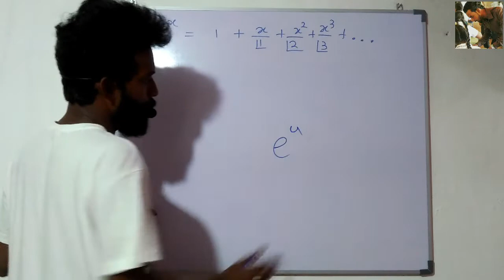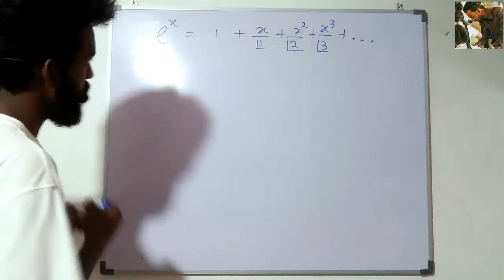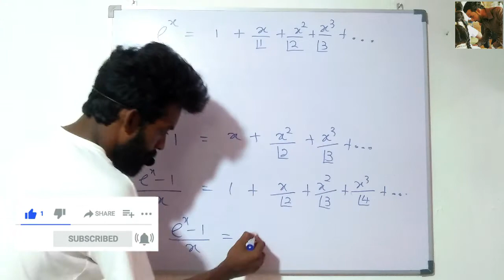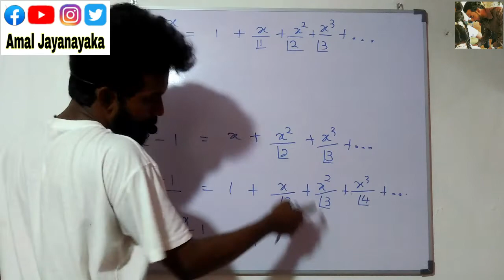ඝාතීය ශ්‍රිතවල සීමාවන් ඇගයීම | How to get Limits of Exponential function | Limit Episode 04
Sole of the mathematics
Hello students 😊

this video about limits of exponential function  , this is pure mathematics lesson sinhala advanced level, first of all follow all part of video and get the knowledge ,  if you have any doubt plz ask from me via whatsapp and facebook , all of the links given below, good luck

ත්‍රිකෝණමිතිය EPISODE 01

සීමාව හැදින්වීම

සැන්ඩ්විච් ප්‍රමේයය

අවකලනයේ ප්‍රායෝගික පැත්ත

කලනය ප්‍රස්ථාර ඇදීම සහ ස්පර්ශෝන් මුඛ සහිත ප්‍රස්ථාර

Via whatsapp,Telegram or normal voice

ත්‍රිකෝණමිතිය EPISODE 01

සීමාව හැදින්වීම

සැන්ඩ්විච් ප්‍රමේයය

අවකලනයේ ප්‍රායෝගික පැත්ත

knowledge is great 🎓
indefinite integral calculusindefinite integralrulesbasic integration rulestrig functionssquare rootu-substitutionintegration by partscalculustrigonometric substitutionintegrationfractionradicalsbasic integration problemsexponentialfunctionsbasic integration formulasintegralpracticeproblemsexamplestutorial
This calculus video tutorial explains how to find the indefinite integral of function. It explains how to apply basic integration rules and formulas to help you integrate functions.  This video contains plenty of examples and practice problems.Need Help With Difficult Homework TutorCalculus TextbooksAccess to Premium Videos is a list of topics:1.  Basic Integration Rules and Formulas2.  Indefinite Integral and Constant of Integration3.  Integrating Constants and Linear Functions4.  Parabolic and Quadratic Functions5.  Polynomial Functions6.  Integration of Rational Functions and Fractions7.  Indefinite Integral - Square Root and Radical Functions8.  Exponential Functions and Natural Logarithms9.  Trig Functions, Sine, Cosine, Tangent, and Secant10.  Integration Techniques - U-Substitution, Integration By Parts, and Trigonometric Substitution.Videolytics ​Tools CompareSUMMARY1.65MTotal Views919Comments22.2K488SEO0/20Creator Suggested(click to load)Ranked Tags1000100 ​SEO ScoreSOCIAL562facebook Likesnareddit Upvotes (click to search)twitter Mention